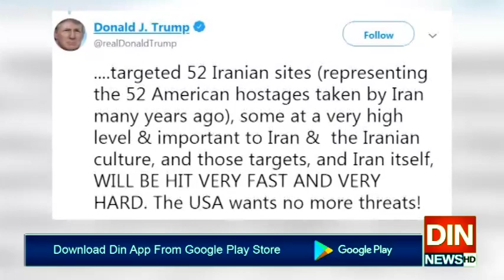امریکی صدر ڈونلڈ ٹرمپ کی ایران پر بڑے حملے کی دھمکی